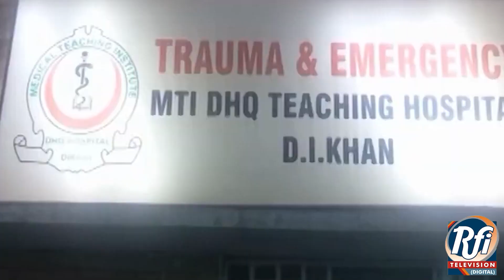Five rockets fired from Iraq towards US military base in Syria. (Balochi News)